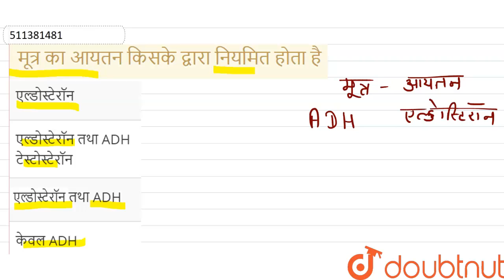मूत्र का आयतन किसके द्वारा नियमित होता है | 11 | उत्सर्जी उत्पाद एवं उनका निष्कासन | BIOLOGY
मूत्र का आयतन किसके द्वारा नियमित होता है
Class: 11
Subject: BIOLOGY
Chapter: उत्सर्जी उत्पाद एवं उनका निष्कासन
Board:Rajasthan Board

👉 Have Any Query? Ask Us.